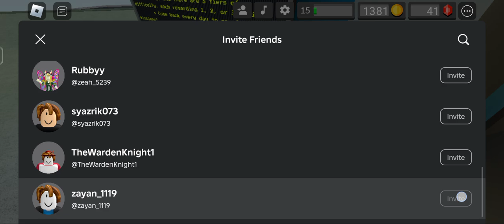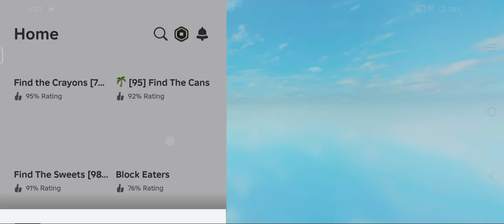Toxic Trails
Toxic Traiks